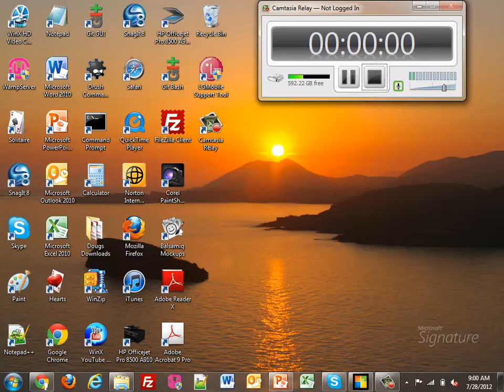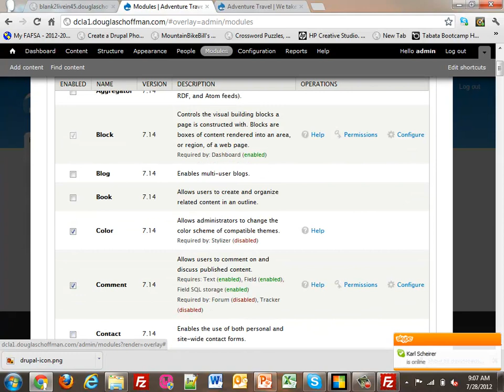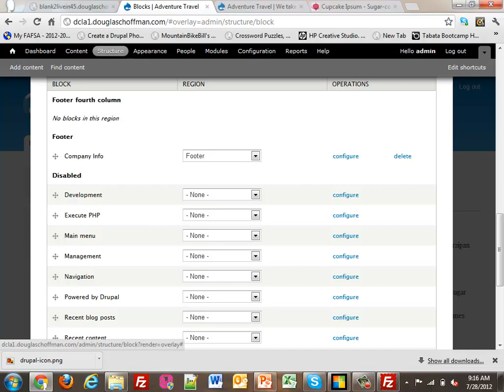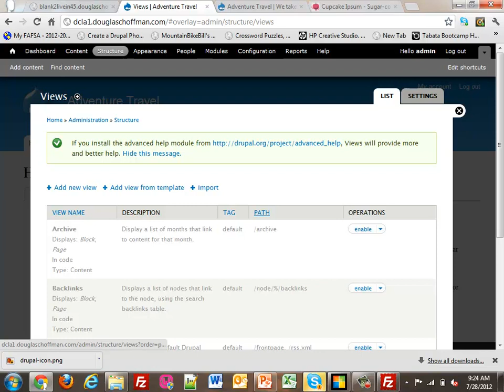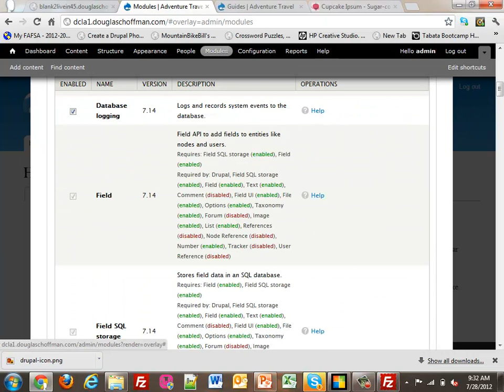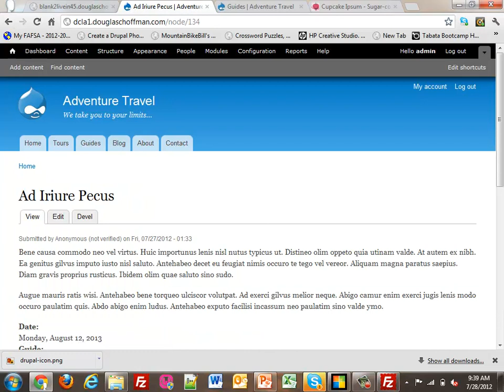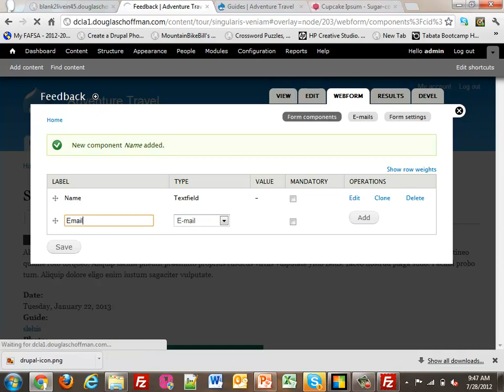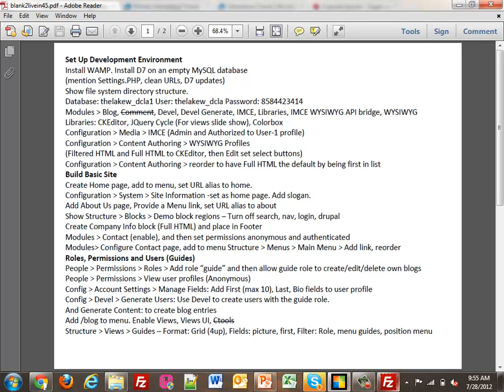Drupal Sites: Blank to Live in 45 (DrupalCamp LA 2012)